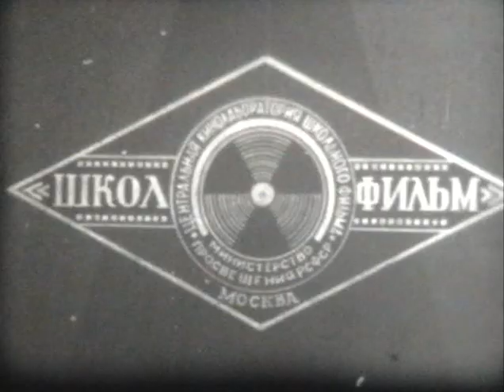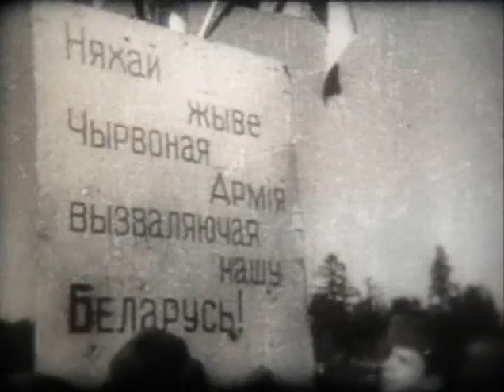Наступление Красной армии летом осенью 1943 года